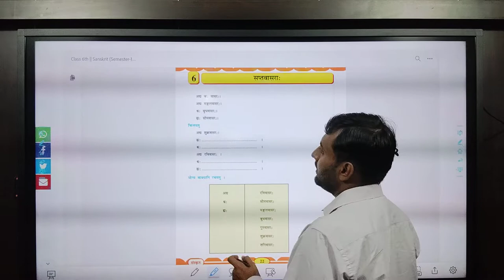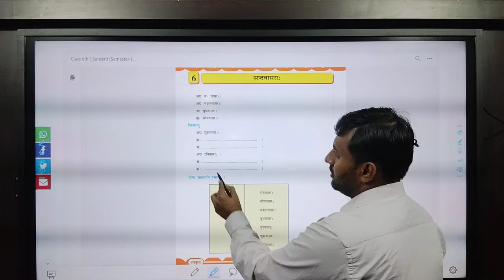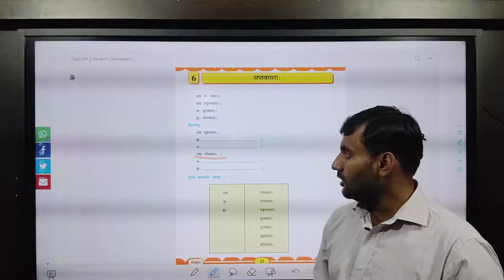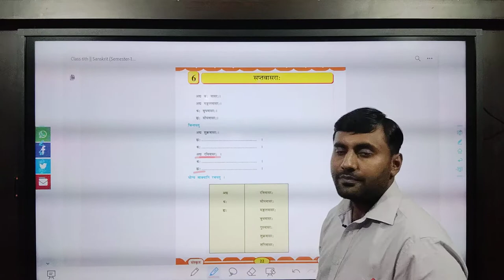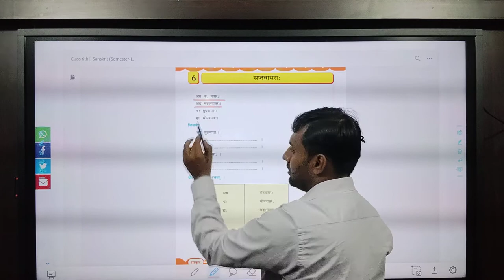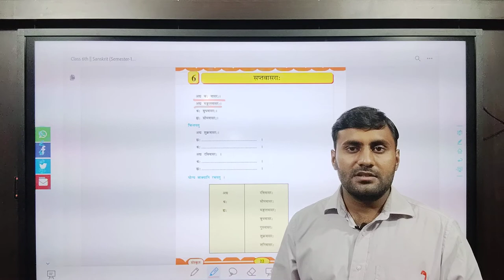sanskrit std.6th chapter 6 सप्त वासरा:।sem 1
સાત વારના નામો પ્રકરણની સરળ સમજૂતિ.